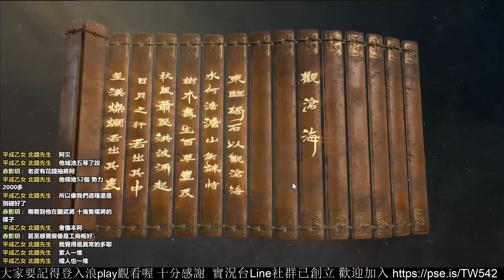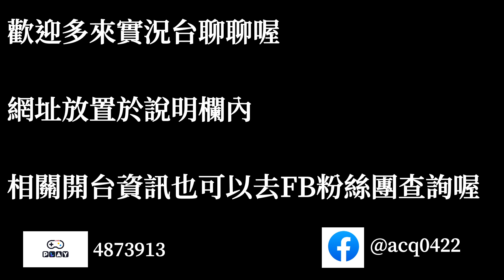三國志・戰略版 首日金銖全梭哈 關羽跟張飛怎麼都不來｜浪PLAY實況精華剪輯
7/1日起於浪PLAY直播 請多支持

十分感謝